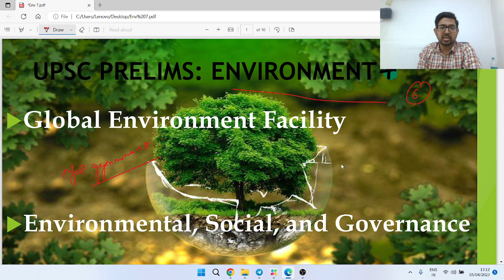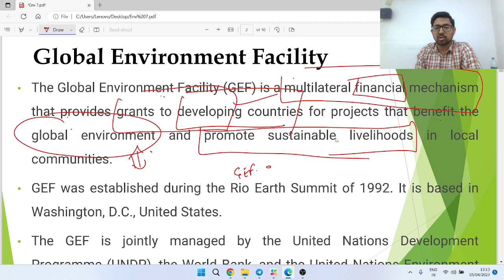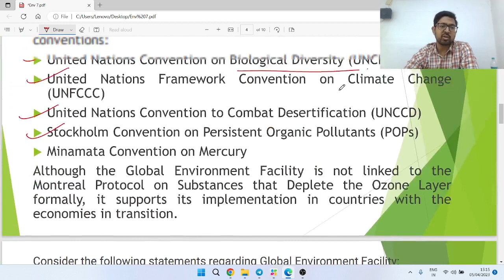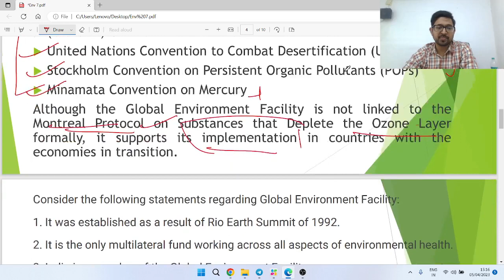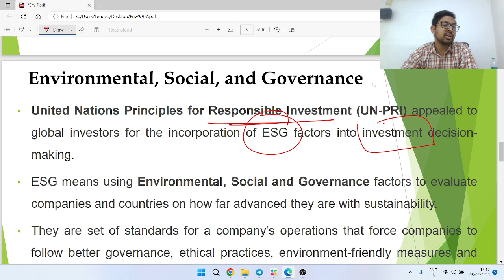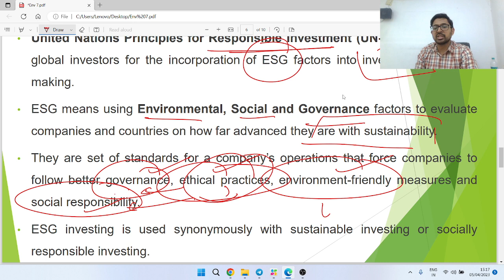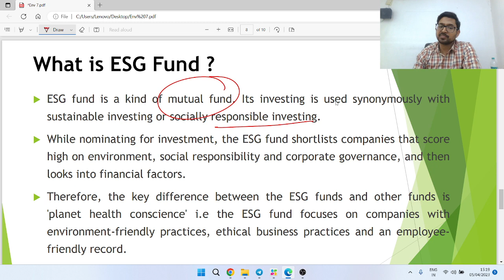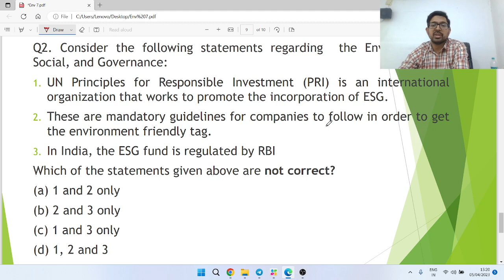Environment PT 2023: Part 7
Dear Students

In this Video Series, we have explained Current affairs Topics for Environment.
The Environment Videos will be uploaded daily at 10:00 AM.
These videos will be helpful for students preparing for UPSC and other competitive exams. In upcoming 50 days, we will share videos on various Current affairs topics including Environment, Science & Tech, Economy, International Relation etc.
In this video, we have discussed:
1. Global Environment Facility
2. Environmental, Social, and Governance